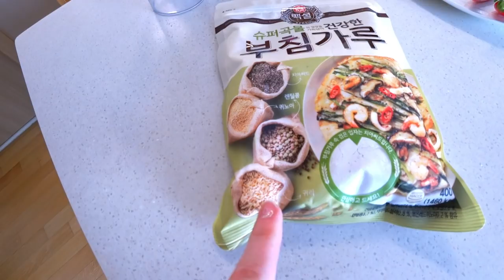Готовим корейскую пиццу 해물파전!